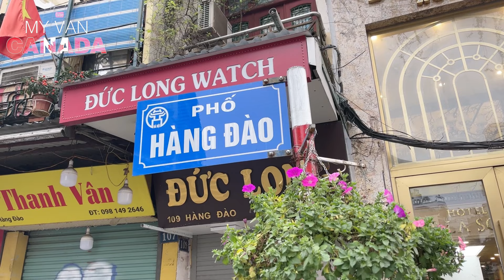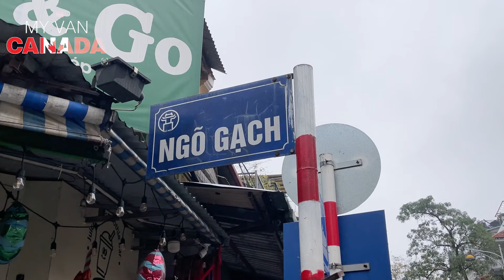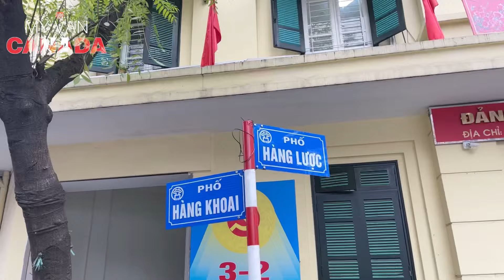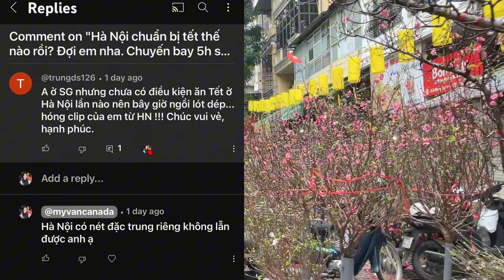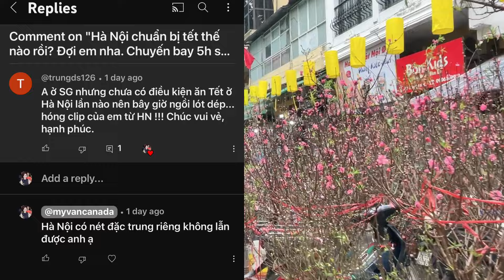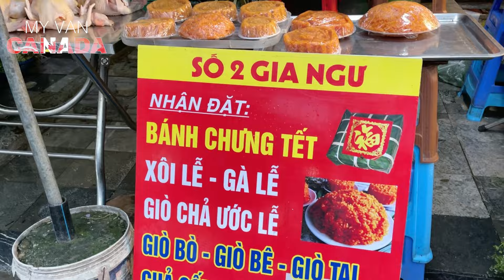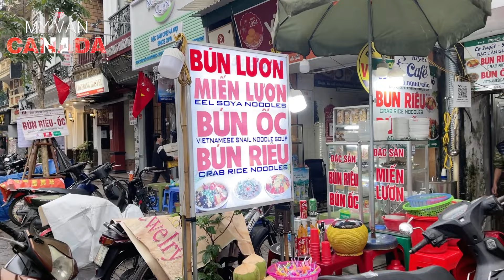ĐƯỜNG PHỐ HÀ NỘI BẤT NGỜ VẮNG LẶNg NGÀY 27 TẾT .